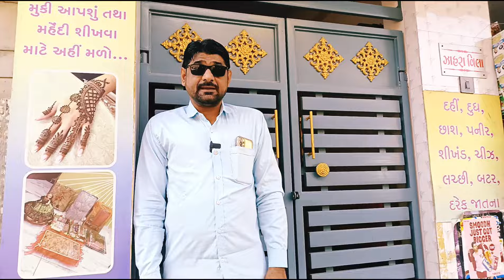Marriage Na Fancy Gift Packing II Temaj Dulhan Ni Mehndi Mukava Maate Nu Uttam Sthal | 2024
મેરેજ ના ફેન્સી પેકિંગ તેમજ દુલ્હન ની મહેંદી મુકાવવા માટે નું ઉત્તમ સ્થળ

Marriage Na Fancy Gift Packing Tamaj Dulhan Ni Mehndi Mukava Maate Nu Uttam Sthal 2024
આપ આપની કોઈ પણ જાહેરાત આપવા માંગતા હોય તો અમારો સંપર્ક કરો. 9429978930
Address: Raj Packing & Mehndi Palar :
Naani Bazar : Suthar Sheri Na Naake Morbi

Stylish Easy Mehndi designs for Backhand| Simple Mehandi design|Mehndi design| Mehandi|Henna| Mehndi
9.8M views · 7 months ago#shabscreation
...more

5 Beautiful Number Mehandi Designs|Latest Backhand Mehndi design| Simple Mehndi designs|3.9M views

12:04
Jeth bahu ki romantic kahani cartoon | Jeth ko bahu se pyar | jeth Bahu | Cartoon Creator
Cartoon Creator
New
423K views

4:05
28 March 2024 से बदल जायेगा YouTube | YouTube New Update 2024 | YouTube Playables
Technical Yogi
New
11K views

9:00
Bakrid 2024 Mehndi designs for front hand | mehandi ka design | Mehndi design | Raj designs mehndii Mehndi•5.3M views

1:00
New easy and beautiful Dubai style mehndi designs😍😍#2024
Fashion keeda
New
1K views

6:57
Stylish Easy Backhand Mehandi designs| Simple Mehandi design | Latest Mehndi designs| Raj Mehndi design

6:33
Latest Simple Mehandi design for hands| Easy Mehndi designs| Stylish Mehandi ka design|Mehendi
Morbi Star•8.3M views

12:23
Easy Simple Diwali Special Stylish Mehndi Design| Mehandi design for hands| आसान मेंहदी डिजाइन
Shama Art•27M views

4:12
Beautiful stylish Fronthand Mehndi Design ||Easy Tikki mehndi Design ||2024 Beginners Mehndi Design
Raj Mehndi Art•21M views

43:29
Kinemaster Video Editing | Video Editing Kaise Kare | Kinemaster Editing | Video Edit | वीडियो एडिट

4:24
Easy Simple Mehndi design - cotton bud Mehendi design front hand - Arabic Mehndi Design 2024
Just Mehndi•35M views

18:19
3 Latest Stylish Backhand Mehndi design| Beautiful Mehndi designs| Simple Mehandi design|
•1.1M views

Description

Stylish Easy Mehndi designs for Backhand| Simple Mehandi design|Mehndi design| Mehandi| Raj Mehndi Palar|

In this Video you will learn to apply Latest Simple fullhand Mehndi design. New Mehndi designs. Easy Mehandi design.Stylish Mehndi design trick.
 Mehndi.
मेंहदी लगाने का आसान तरीका। न्यू मेंहदी डिज़ाइन। मेंहदी ट्रिक मेंहदी डिज़ाइन।

Mehendi Song Lyrics

Bairi Saheli Meri Poonche Mujhe
Kitna Saajan Tera Chahe Tujhe

Ho Naino Mai Mere…
Naino Mai Mere Chehra Tera
Tere Haathon Mai Laali Mere Naam Ki,
Mehendi..mehendi..mehendi..mehendi

Mehendi Te Vavi Malvene Ano Rang Gayo Gujarat Re
Mehendi Rang Lagiyo

Easy top Arabic Mehndi Design- Wedding Dulhan Special mehndi Design-Simple#henna Design

Simple mehndi

latest gol tikki mehndi designs | simple gol tikki Mehndi design collection  2023| gol tikki mehndi

Easytips Beautyworld
8.9K
Likes
5,194,022
Views
2 May
2023

Simple mehndi design for Eid 2023 | mehandi ka design | simple mehndi design |mehndi design | mehndi

 • Simple mehndi design f...